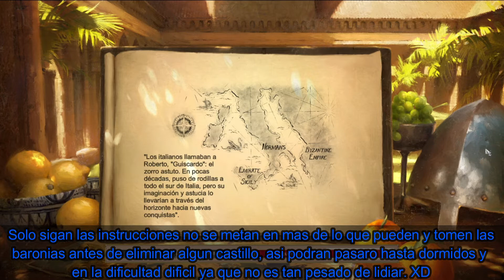AOE2DE - DLC Señores de Occidente - Campaña Siciliana - Misión 1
Bienvenidos a otro video de Age of Empires 2 Definitive Edition, en esta ocasión estamos iniciando con la campaña Siciliana/Normanda, esta es la ultima campaña del DLC de Señores de Occidente, los Hauteville, donde viviremos las hazañas de la familia Guiscardo a lo largo de su conquista de la italia meridional.
Espero que les guste la partida, recuerden dejar sus comentarios, dudas o sugerencias en el video, también dejen sus likes o dislikes, ademas recuerden suscribirse y activar las notificaciones, así nunca se perderán cada que subo video.
¡Muchas gracias por su tiempo y su visita, recuerden: Nada le gana a un buen boom económico, siempre desarrollen arquitectura y matacanes y maldita sea extrañare a la caballería borbon, que tengan un buen día, tarde o noche, nos vemos en la próxima misión!